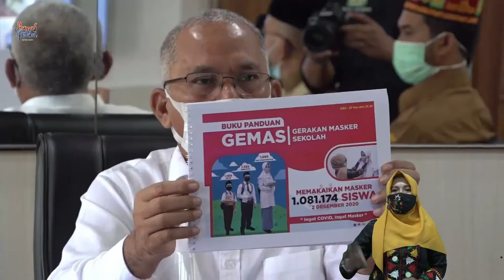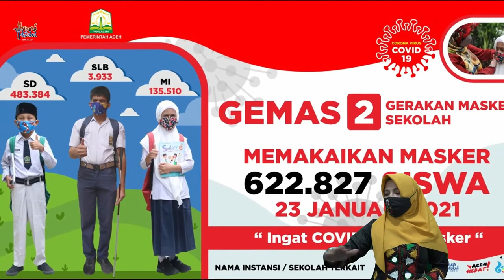GERAKAN MASKER SEKOLAH (GEMAS) TAHAP 2